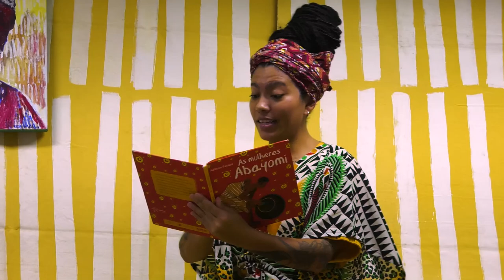PGM 138 - Rede de Inclusão - Teatro nas Escolas - 03/07/24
Projeto 'Roda-Roda': teatro gratuito para crianças de escolas públicas.
As mudanças fazem parte do cotidiano e permeiam a narrativa do espetáculo “Aquelas que Moram Nela”, que traz a ancestralidade como força para encarar uma nova fase de vida, esse é o projeto Roda-Roda: Teatro na Escola.
Essa é a terceira edição do projeto, que tem como objetivo a democratização do acesso ao teatro para milhares de estudantes de escolas públicas do Brasil.